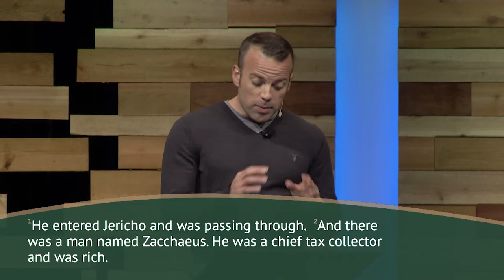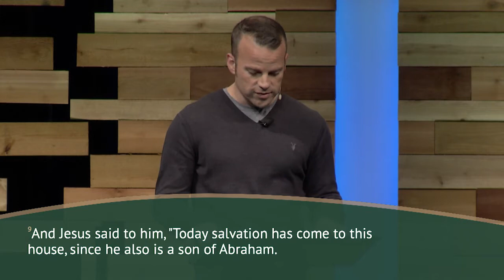Jesus + The Social Outcast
There is something in us that thrives with the concept of "us vs. them". Yet we are meant to take our cues from Jesus and challenged to live outside of the ugliness that often escalates from the real issues that we disagree about.